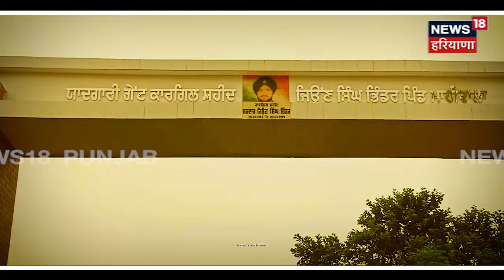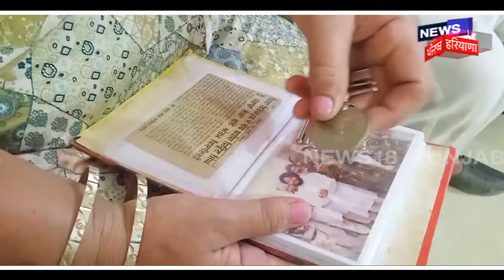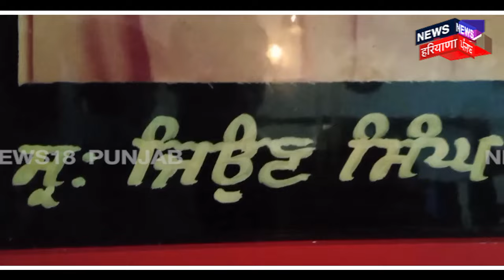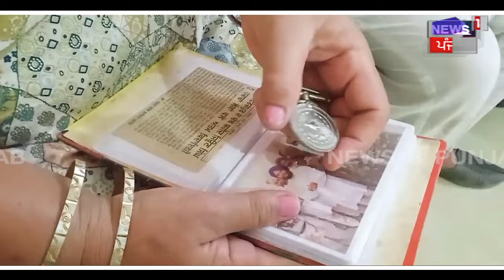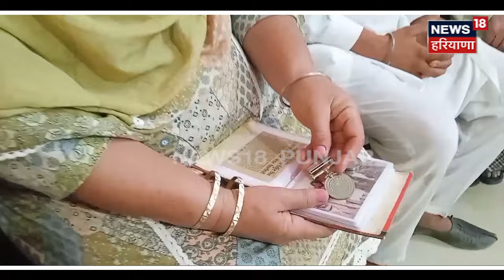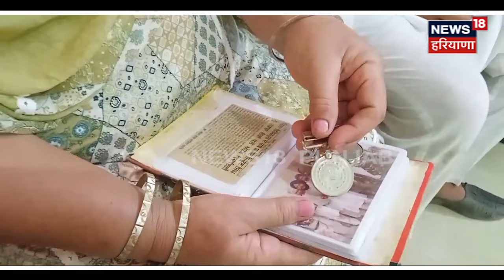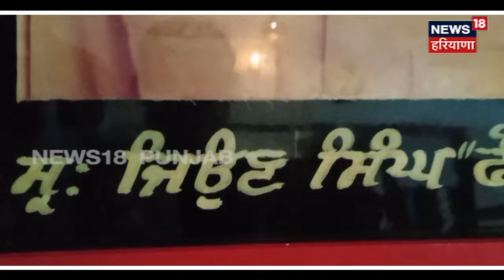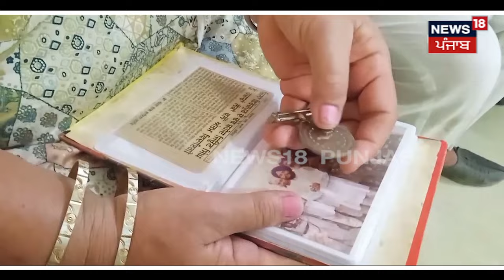Kargil Vijay Diwas | ਕਾਰਗਿੱਲ ਯੁੱਧ 'ਚ ਸ਼ਹੀਦ ਹੋਇਆ ਸੀ ਪੰਜਾਬ ਦਾ ਇਹ 24 ਸਾਲਾਂ ਫੌਜੀ | Moga News | N18V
News18 ਪੰਜਾਬ/हरियाणा/हिमाचल एक क्षेत्रीय न्यूज़ चैनल है जिसपर ਪੰਜਾਬ, हरियाणा, हिमाचल, देश एवं विदेश की खबरें प्रकाशित की जाती हैं | समाचारों क साथ-साथ इस चैनल पर समकालीन विषयों पर वाद-विवाद एवं विशेष सीरीज भी प्रकाशित होती हैं जो की काफी रोचक एवं सूचनापूर्ण हैं | n18oc_moga